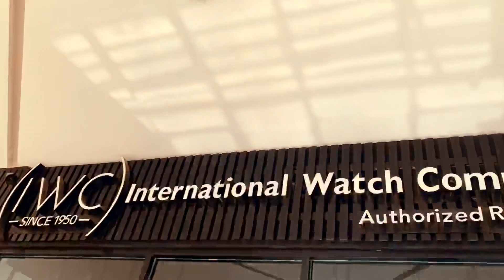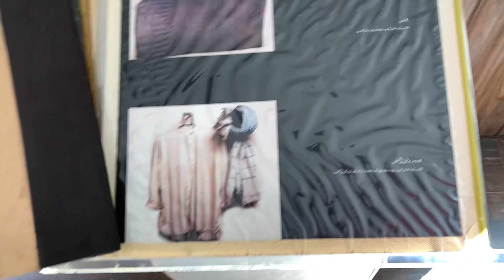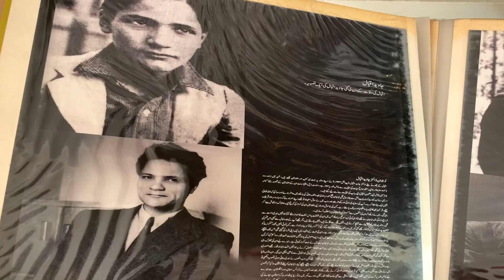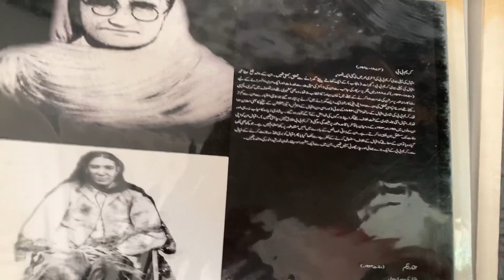Sialkot CANTT |A small visit to Sialkot CANTT |Naqeebullah weblogs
Sialkot (Punjabi and Urdu: §
t) is a city in Punjab,
Pakistan. It is the capital city of Sialkot District. It is Pakistan's 13th most populous city and is located in northeast Punjab—one of Pakistan's most industrialised regions.
18] Along with the nearby cities of Gujranwala and Gujrat, Sialkot forms part of the so-called "Golden Triangle" of industrial cities with export-oriented economies. Through exports, Sialkot-based industries are obtaining foreign exchange to more than $2.5 billion annually to strengthen the national exchequer.
Sialkot is believed to be the site of ancient Sagala, a city razed by Alexander the Great in 326 BCE, and then made capital of the Indo-Greek kingdom by Menander I in the 2nd century BCE—a time during which the city greatly prospered as a major centre for trade and Buddhist thought. Sialkot continued to be a major political centre, until it was eclipsed by Lahore around the turn of the first millennium. The city rose again in prominence during the British era, and is now one of Pakistan's most important industrial centres.
Sir Muhammad Iqbal Kt (Urdu: Jul 43; 9 November 1877 -
21 April 1938), was a South Asian Muslim writer, philosopher, and politician, whose poetry in the Urdu language is among the greatest of the twentieth century, and whose vision of a cultural and political ideal for the Muslims of British-ruled India[9] was to animate the impulse for Pakistan. He is commonly referred to by the honorific
Allama (from Persian: l, romanized: 'alläma, lit. 'very knowing, most learned!
Suggested keywords:-